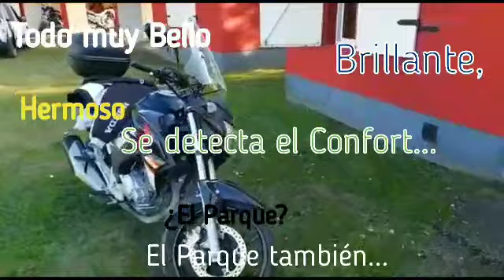Aniversario Club Twister en Lincoln número 11 el 22 y 23 de junio de 2019